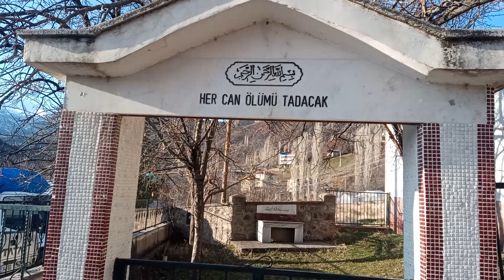köy Camii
Yusufeli Müftülüğü ALANBAŞI KÖYÜ CAMİİ